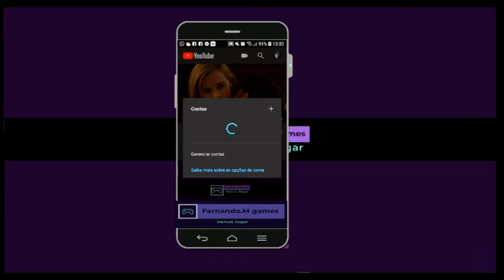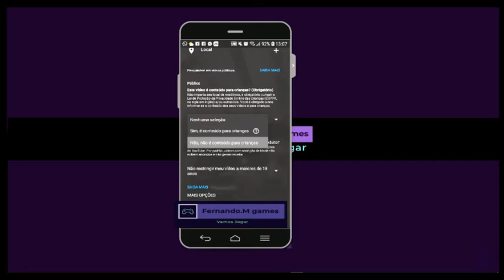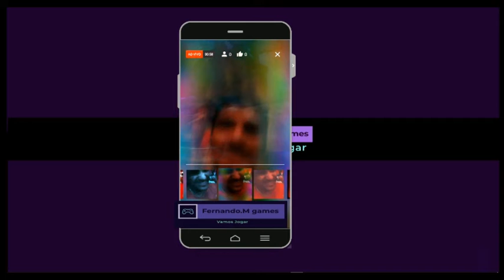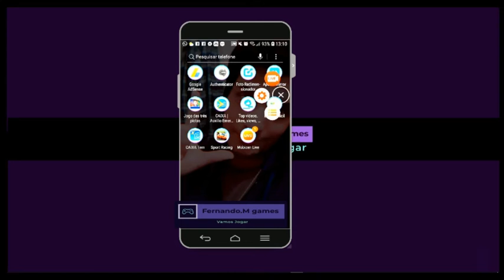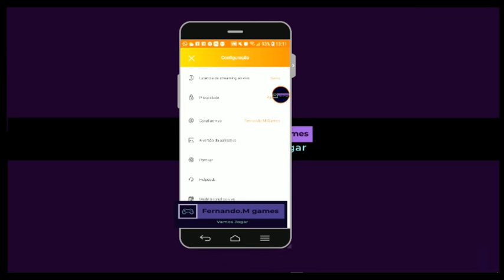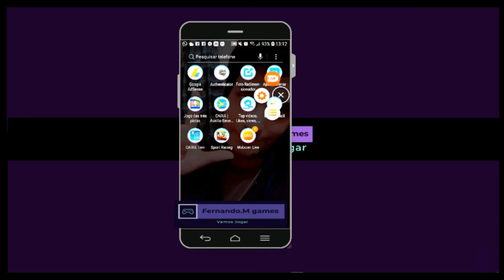Fazer Live pelo celular 📱 c\Fernando.M Games.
sejam bem vindos desde ja agradecendo ,Deus abençoe.